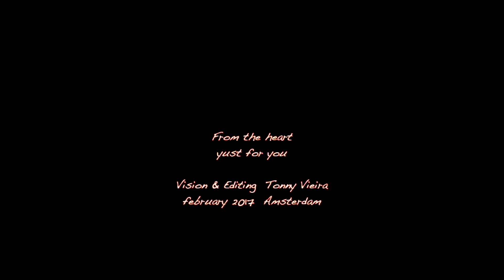Xaviera Hollander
Vision & Editing  Tonny Vieira
february 2017   Amsterdam